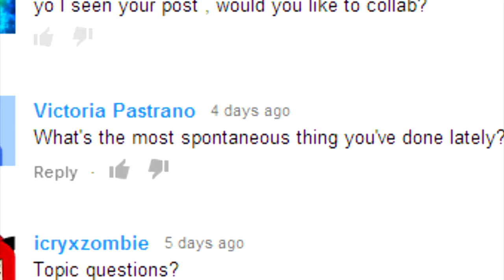Annoying Things Girls Do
Things that girls do that annoy guys. There are some main things we go over. These questions were asked by Victoria Pastrano "What is the most spontaneous thing you have done recently" and Angel Sanchez "What do you find most annoying in a girl?"

what are annoying things girls.